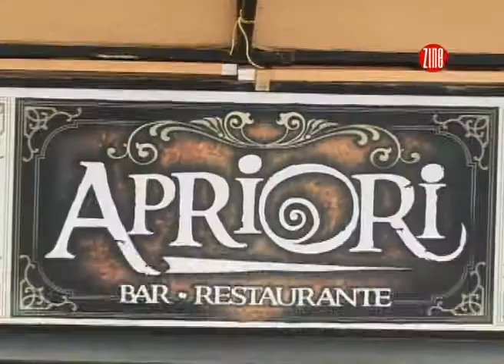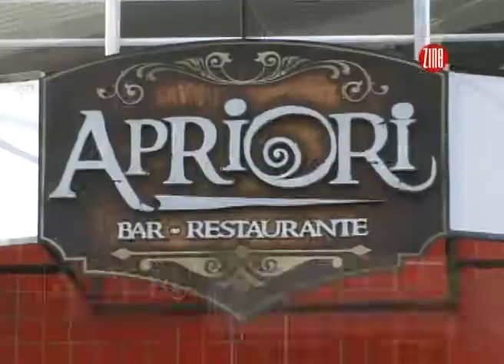Zine Verão 2010 - Websódio 022 :: Leonardo de Freitas & Fabiano @ Apriori Bar e Restaurante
Alexandre Silveira entrevista a dupla Leonardo de Freitas & Fabiano, no Apriori Bar e Restaurante. Para acompanhar, todo o sabor do prato Salmão ao molho mediterrâneo.